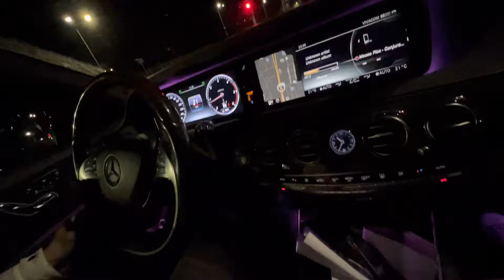Mercedes-Benz S350 W222 vs Mercedes-Benz GLE350d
W222 - Race Chip
GLE- Stock 272hp